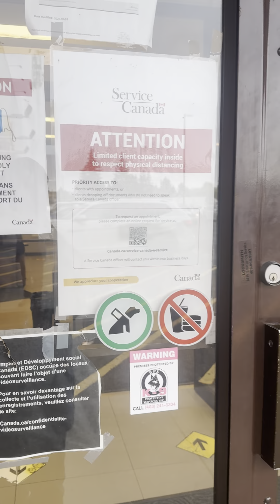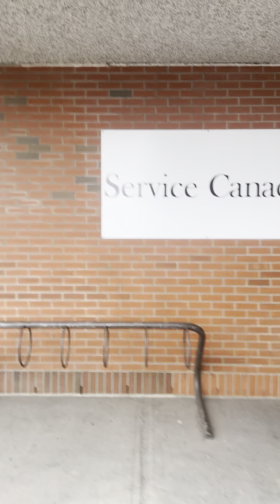Service Canada || Updating Social Insurance Number SIN as Permanent Resident of Canada.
Updating My SIN number as a new permanent resident of Canada